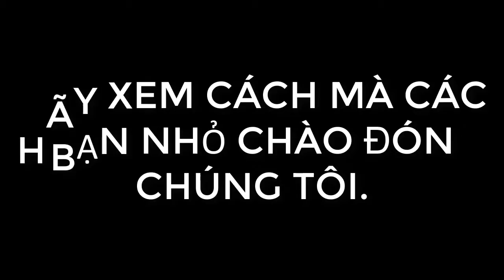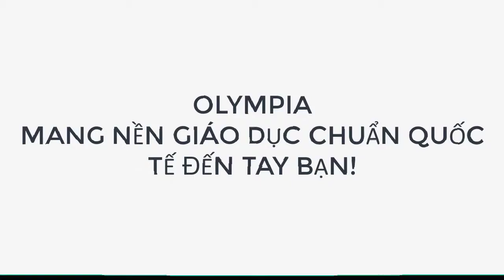OLYMPIA - QUÁ TRÌNH HỌC TẬP CỦA CÁC BÉ TẠI OLYMPIA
OLYMPIA ENGLISH CENTER là trung tâm tiếng Anh đi đầu tại Hưng Yên với trên 10 năm kinh nghiệm giảng dạy.
❓❓ĐIỀU GÌ KHIẾN PHỤ HUYNH TIN TƯỞNG OLYMPIA SUỐT HƠN 10 NĂM QUA❓❓
💝Tận tâm
💖Yêu thương
🎯Hiệu quả
ĐẾN VỚI HỆ THỐNG ANH NGỮ QUỐC TẾ OLYMPIA
CHÚNG TÔI ĐẢM BẢO CON BẠN SẼ:
👉TỰ TIN GIAO TIẾP
👉PHÁT ÂM CHUẨN
👉KĨ NĂNG ĐỌC - VIẾT ĐƯỢC HOÀN THIỆN
👉 ĐẶC BIỆT HỌC SINH ĐƯỢC PHÁT TRIỂN TOÀN DIỆN VỀ ANH - VĂN - THỂ - MỸ NHỜ PHƯƠNG PHÁP STEAMS.